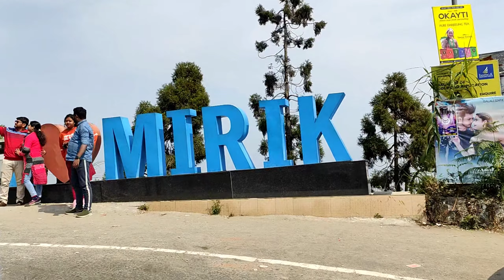MIRIK / DARJEELING TOUR IN WEST BENGAL CINEMATIC VIEW. WHY MIRIK IS SO POPULER ?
Mirik is a picturesque tourist spot nestled in the serene hills of Darjeeling district in West Bengal, India. The name Mirik comes from the Lepcha words Mir-Yok meaning "place burnt by fire".

Mirik has become a popular tourist destination for its climate, natural beauty and easy accessibility. The centre of all attraction is the Sumendu lake, surrounded by a garden on one side and pine trees on the other and linked together by an arching footbridge called Indreni Pull (Rainbow Bridge). A 3.5-km-long road encircles the lake and is used for walks with the view of Kanchenjunga on the far horizon. Boating on the quaint shikaras and pony riding are available.

It is a hill resort at an altitude of 1767 m with its own special charms. The distance from Darjeeling is around 49 km, Ghoom 41 km, Kurseong 46 km, Bagdogra 55 km, and Siliguri 52 km.

Another attraction of Mirik is its 5 acres of plain land with a natures gift, Samendu Dhap. Sa=soil, Mendu=non-existent, Dhap=pond or marsh or Lake. In Mirik silver- white peaks of Kanchenjunga are clearly seen from Ramitey dandra (mountain top) ascending uphill after crossing Samendu Dhap. At Ramiteydandra, sunrise and sunset are really beautiful so is the panoramic view of the valley.

Mirik actually has several sightseeing and tourist places other than the lake. Lovely view points to watch sunrise, sunset and the landscape, several nearby tea gardens, monasteries and temples, orange orchards, flower gardens including orchids and more.